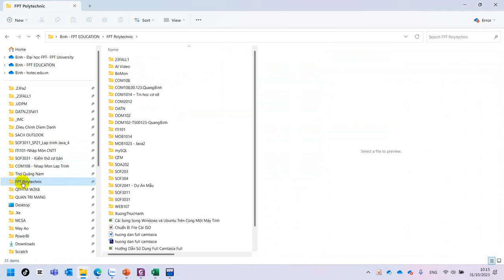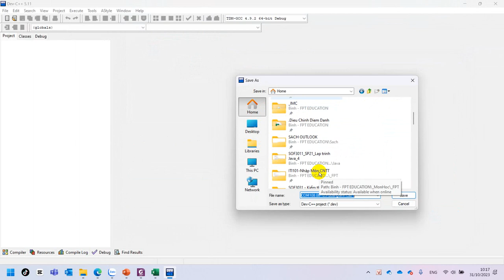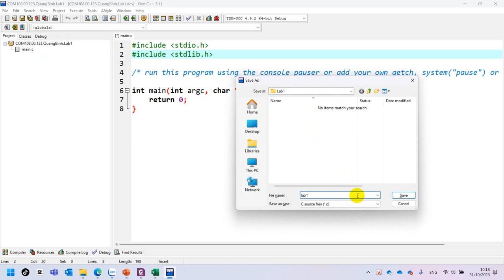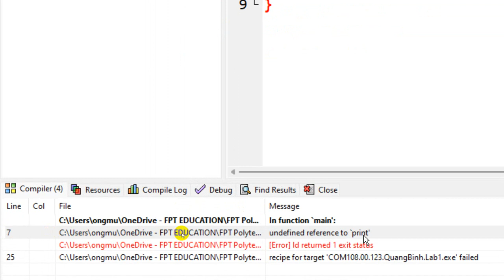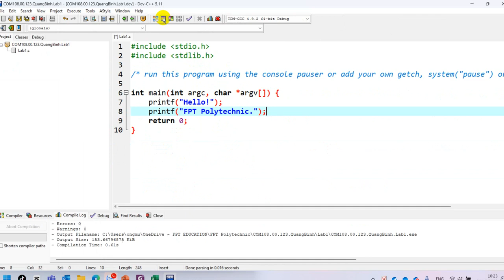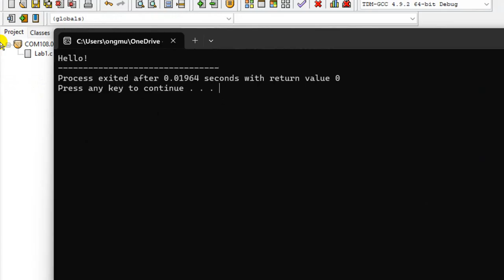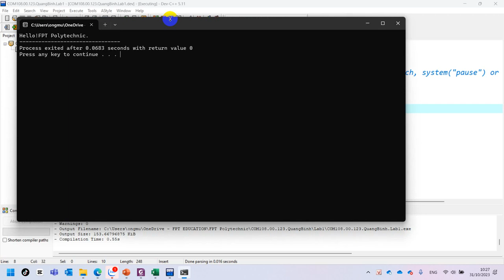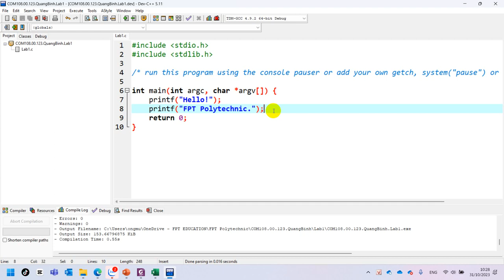01. COM108 Hướng Dẫn Tạo Project Mới Trong DEV C